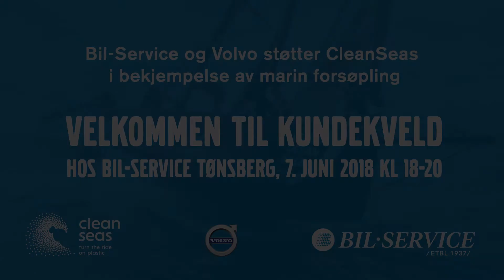Bil-Service: Øystein Herland i Volvo Car Norway snakker om marin forsøpling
Øystein Herland i Volvo Norge prater om marin forsøpling og viktigheten av å rydde opp i havet. Bil-Service setter fokus på dette og inviterer til kundekveld torsdag 7. juni 2018 kl 18 - 20